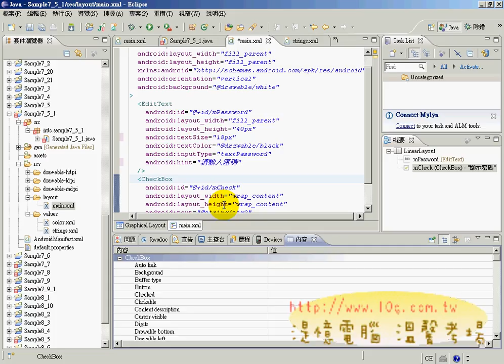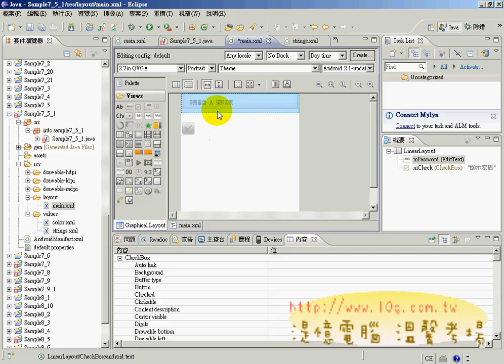08_SAMPLE7_5_1修改成CheckBox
湜憶 Google Andriod 程式開發第5次上課

前面課程很輕鬆得讓大家能快速建置ANDROID開發環境，
並全盤有系統的學習ANDROID開發流程：
1.如何建立專案
2.如何設計界面，IDE工具使用與XML檔案的修改
3.如何輕鬆撰寫程式的流程：1.宣告 2.連結 3.傾聽 4.執行

有條不紊的設計程式，讓設計程式變成一種樂趣。
並隨時講解 ECLIPSE設計工具的使用秘笈，讓開發程式更有效率。
之後也將融入 TQC+Android2行動裝置開發證照，
除了讓學習更有目標，也能在未來就業求職得到更大的支持，
目前TQC+Android2行動裝置開發證照已與宏達電等大廠簽訂人力合約，
屆時能使找工作更順利。
並期望能在之後的課程輔導學生取得證照，
已目前對智慧型手機開發工程式的供不應求的情形來看，
學會Android並取得證照，要找到相關工作應不成問題。
想學習Google Andriod 程式開發不妨已詢問湜憶電腦，
下階段的TQC+Android2行動裝置開發證照也要開始招生了。

這是最近在教的 Google Andriod 程式開發課程，感覺還蠻有成就感的，
下個月應淡江大學資工系邀請，也是教學生Google Andriod 程式開發課程，
應該會融入 Andriod證照，讓學生學完也能考到證照。

吳老師  100/7/23

Google Andriod ,湜憶 ,吳清輝老師,程式開發,線上教學,e化創新,雲端計算,虛擬電腦,吳老師提供